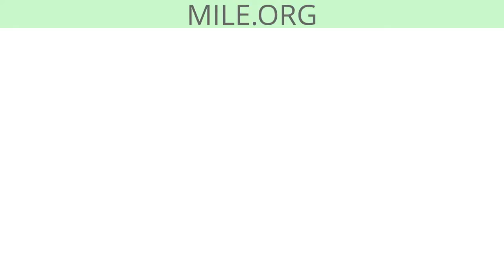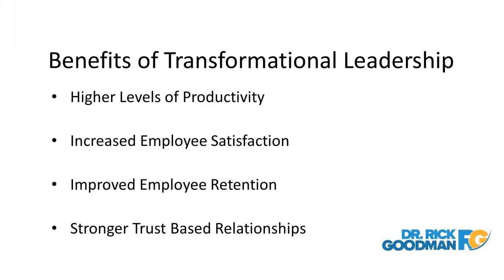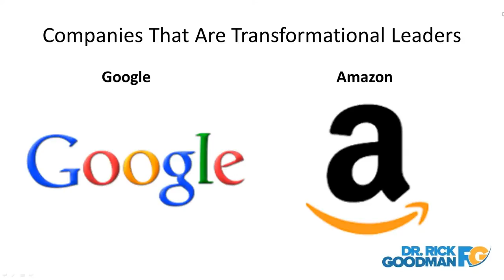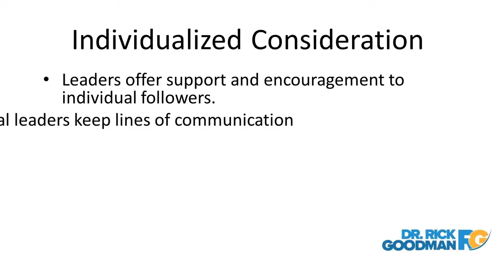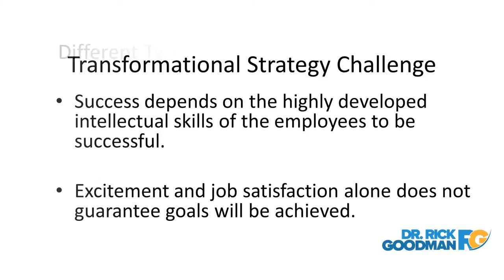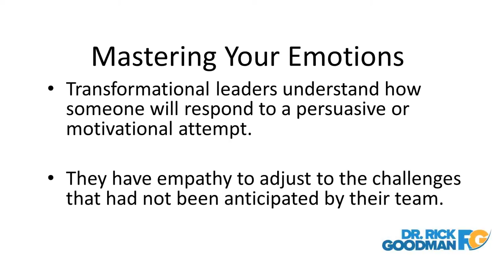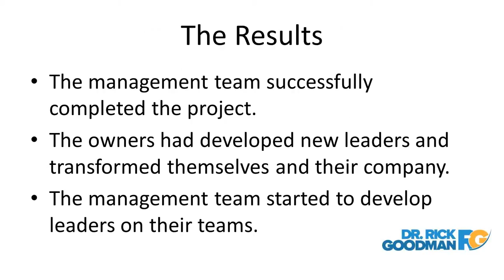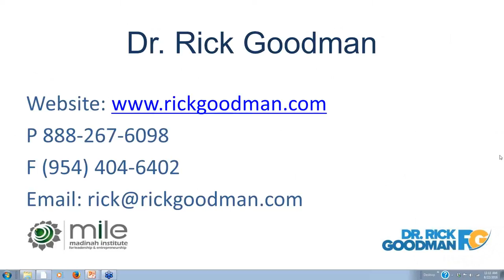Transformational Leadership | Innovative Solutions for Managing the Workforce | Dr Rick Goodman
How human resource professionals can utilize transformational leadership processes to empower and motivate employees to exceed normal levels of performance and productivity.
Learn specific techniques and transformational leadership tools that will help you create innovative solutions in both your organization and your life.
HR professionals and leaders will walk away with strategies, tools, techniques and processes that will help them to engage and connect with a dynamic and ever-changing workforce producing amazing results.